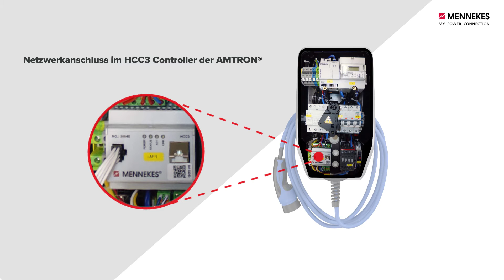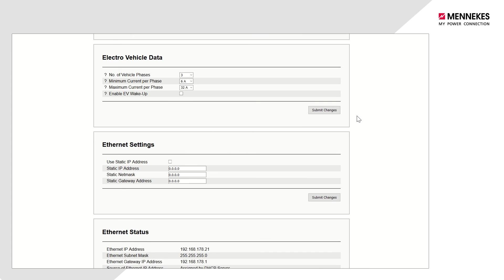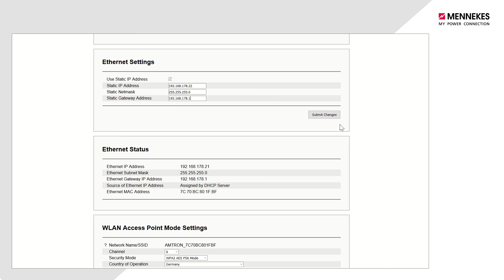MENNEKES AMTRON® per LAN in das Heimnetzwerk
Integration der AMTRON® Xtra oder Premium mittels LAN in das Heimnetzwerk.